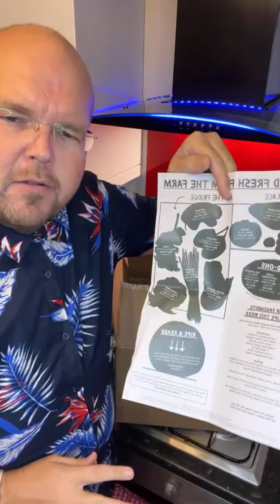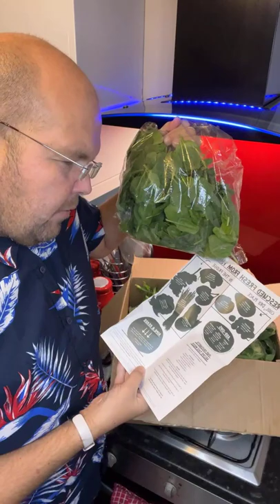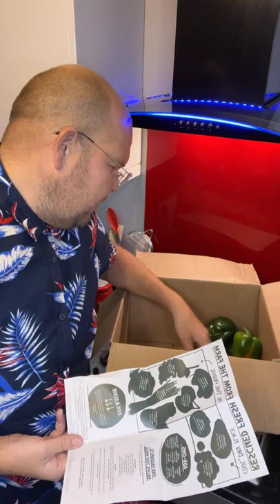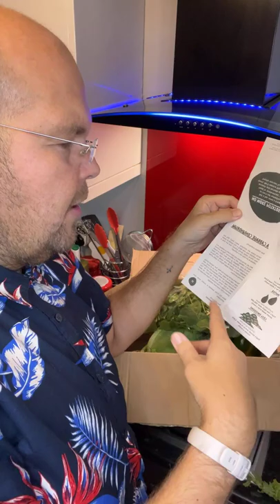This weeks Oddbox Large Veg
- Instagram.com/JodyBunting
- Twitter.com/JodyBunting
- LinkedIn.com/in/JodyBunting
- Snapchat.com/add/JodyBunting
- TikTok.com/@JodyBunting
- MyFitnessPal.com/JodyBunting
- Fitbit.com/user/2447ZN
- Facebook.com/1Jody